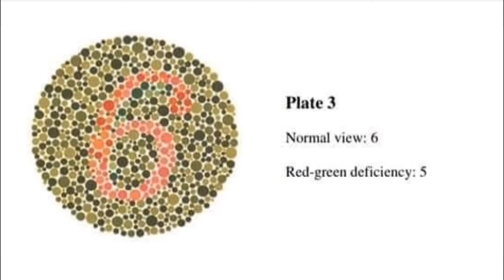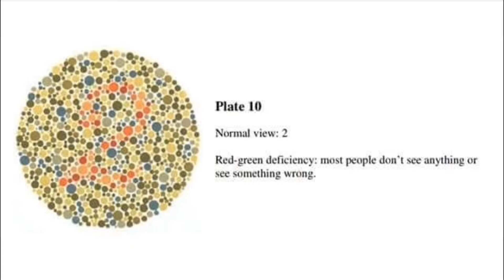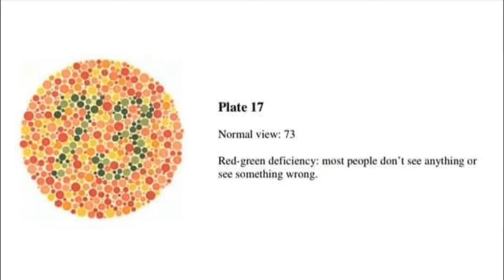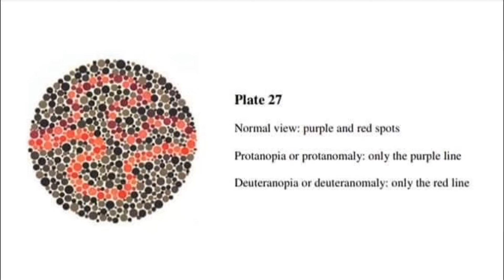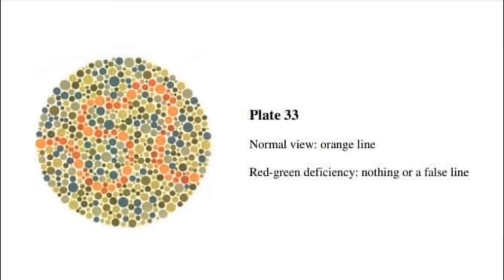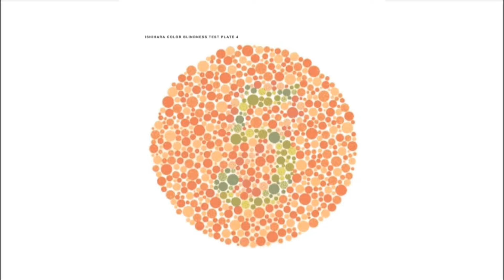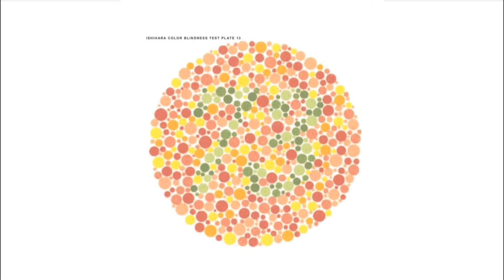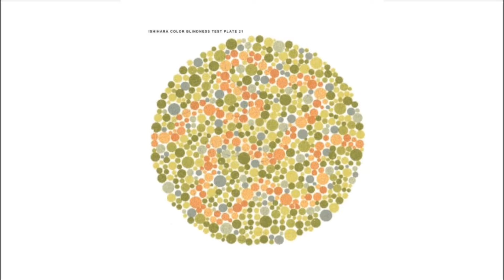ISHIHARA COLOR BLIND TEST PLATES // EPS TOPIK SKILL TEST EYE VISION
Ishihara’s Test for Colour Deficiency:
 Plates

Did you know that EPS-TOPIK includes a COLOR BLINDNESS TEST (Ishihara)? Check if you have color deficiency.

🔸 Dr Shinobu Ishihara introduced in 1917—almost 103 years ago—the most well known color blindness test. Each of his tests consists of a set of colored dotted plates, each of them showing either a number or a path. Since then this is the most widely used color vision deficiency test and still used by most optometrists and ophthalmologists all around the world.

There are other color blindness tests available, but none of them is as famous as the Ishihara plates. It is also well known, that even people with normal color vision sometimes struggle with this test. But nevertheless this plates are still in use in the absence of any better and still affordable color vision test.

🔸There exist four different types of plates:🔸

🔶Vanishing design: Only people with good color vision can see the sign. If you are colorblind you won’t see anything.

🔶Transformation design: Color blind people will see a different sign than people with no color vision handicap.

🔶Hidden digit design: Only colorblind people are able to spot the sign. If you have perfect color vision, you won’t be able to see it.

🔶Classification design: This is used to differentiate between red- and green-blind persons. The vanishing design is used on either side of the plate, one side for deutan defects an the other for protans.